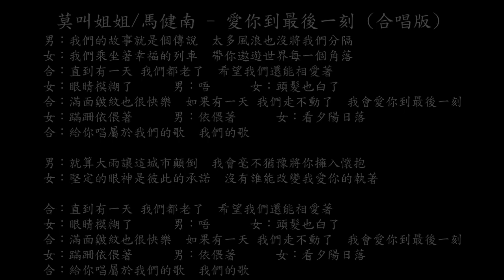【試聽】莫叫姐姐/馬健南 - 愛你到最後一刻 (合唱版)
莫叫姐姐/馬健南 - 愛你到最後一刻 (合唱版)
男：
我們的故事就是個傳說
太多風浪也沒將我們分隔
女：
我們乘坐著幸福的列車
帶你遨遊世界每一個角落
合：
直到有一天 我們都老了
希望我們還能相愛著
女：
眼睛模糊了
男：
唔
女：
頭髮也白了
合：
滿面皺紋也很快樂
如果有一天 我們走不動了
我會愛你到最後一刻
女：
蹣跚依偎著
男：
依偎著
女：
看夕陽日落
合：
給你唱屬於我們的歌
我們的歌
男：
就算大雨讓這城市顛倒
我會毫不猶豫將你擁入懷抱
女：
堅定的眼神是彼此的承諾
沒有誰能改變我愛你的執著
合：
女：
眼睛模糊了
男：
唔
女：
頭髮也白了
合：
女：
蹣跚依偎著
男：
依偎著
女：
看夕陽日落
合：
我們的歌
合：
女：
眼睛模糊了
男：
唔
女：
頭髮也白了
合：
合：
女：
蹣跚依偎著
男：
依偎著
女：
看夕陽日落
合：
我們的歌